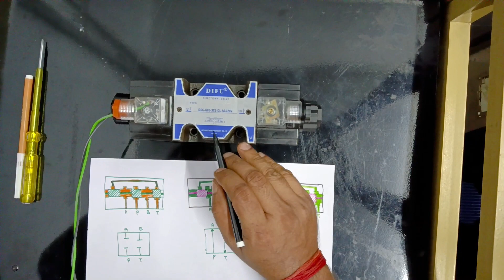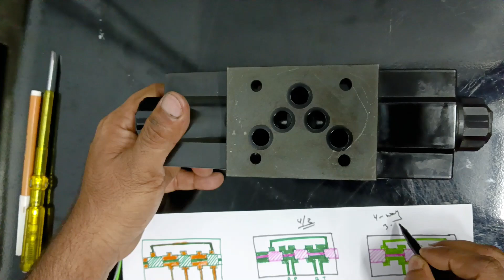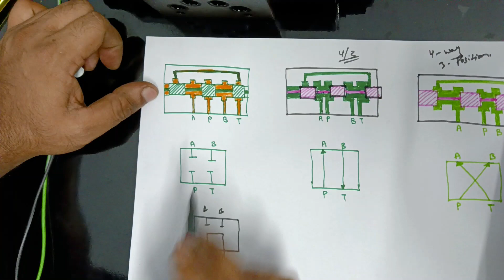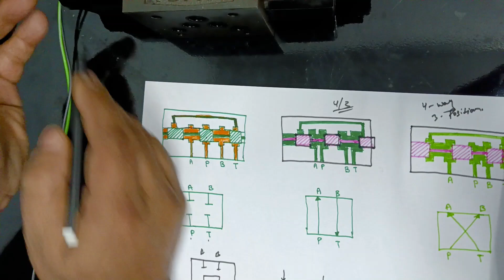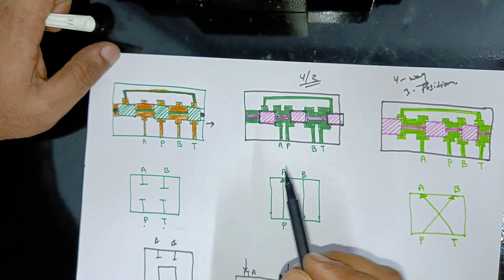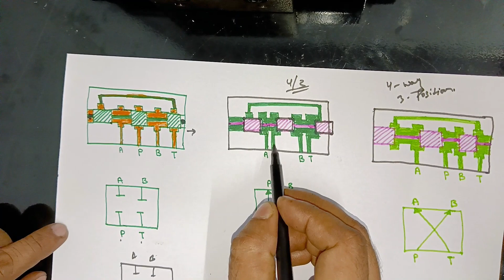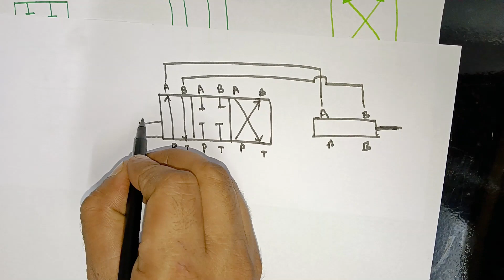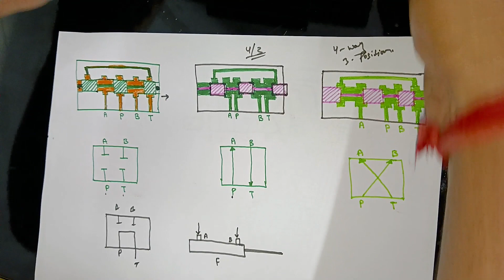4/3 Directional control Valve Working and Uses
Hello Friends welcome to Industrial Junction Today we learn about how solenoid valve work and where its use , After  Watching this video if you feel any query then please feel free to comments .

Your Lovely Badrinath
Keep Being with me .